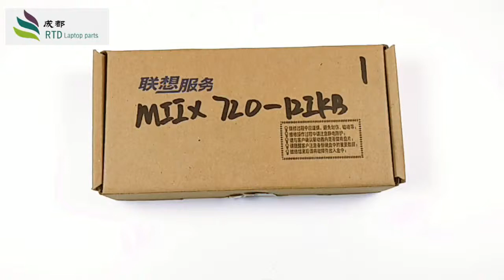Tablet LCD Hinge Cover For Lenovo Ideapad MIIX 720-12IKB